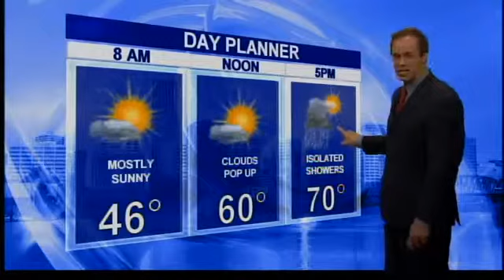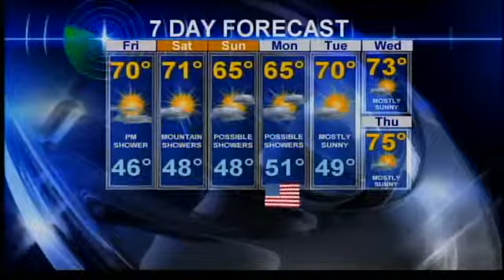Cooler, but not 'a wash out,' for Memorial Day weekend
KOIN Meteorologist Bruce Sussman brings you his Web-exclusive video forecast for the Portland metropolitan area.